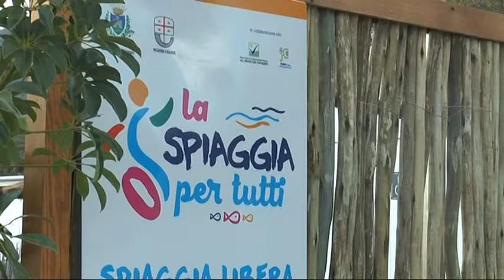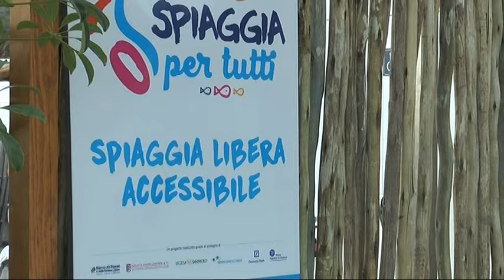Chiusa con successo la stagione estiva della "Spiaggia per tutti"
Festa in stile hawaiano per l'ultimo giorno di apertura di questa stagione per la "Spiaggia per tutti", il tratto di arenile a ponente del porto di Chiavari, accessibile anche ai disabili e alle persone con difficoltà motoria. Una prima esperienza che ha registrato numeri inaspettati con 3.250 presenze e una media giornaliera di 34 persone. Tanti i soggetti che l'hanno resa possibile, dalle istituzioni ai privati, fino ad arrivare al Villaggio del Ragazzo e all'Anffas Tigullio Est che l'hanno gestita. Appuntamento dunque al prossimo anno.